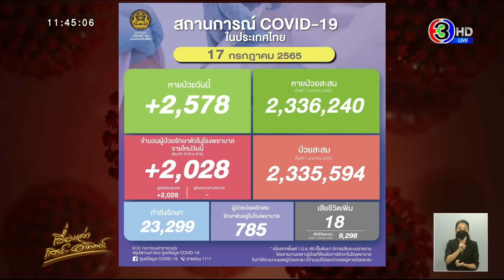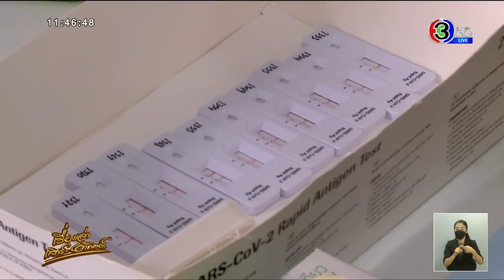สธ.เชิญ ผู้ว่าฯ กทม.หารือรับมือโควิด 18 ก.ค.นี้ วางแนวทางลดกิจกรรมเสี่ยง-เตรียมพร้อมการรักษา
วันนี้ (17 กรกฎาคม 2565) นพ.เกียรติภูมิ วงศ์รจิต ปลัดกระทรวงสาธารณสุข กล่าวว่า ขณะนี้สถานการณ์โรคโควิด 19 มีแนวโน้มพบการติดเชื้อเพิ่มขึ้น โดยเฉพาะพื้นที่ กทม. ปริมณฑล และจังหวัดท่องเที่ยว ทำให้มีผู้ป่วยเข้ารับการรักษาในโรงพยาบาลเพิ่มขึ้น ซึ่ง กทม.ถือเป็นพื้นที่เปราะบางและมีความเสี่ยงในการแพร่ระบาดมากกว่าพื้นที่อื่น เนื่องจากเป็นเมืองขนาดใหญ่ มีประชากร มีการเดินทาง และมีกิจกรรมต่าง ๆ จำนวนมาก

ดังนั้น จึงเชิญผู้ว่าราชการกรุงเทพมหานคร เข้าร่วมประชุมคณะกรรมการอำนวยการศูนย์ปฏิบัติการฉุกเฉินด้านการแพทย์และสาธารณสุข กรณีโรคติดเชื้อโควิด-19 (ศปค.สธ.) ในวันจันทร์ที่ 18 กรกฎาคม 2565 นี้ เพื่อหารือการเตรียมความพร้อมรองรับสถานการณ์การระบาดที่จะเกิดขึ้น

โดยกระทรวงสาธารณสุขจะขอความร่วมมือในการดำเนินการ 2 ส่วน คือ การลด ละ เลิก กิจกรรมที่ทำให้เกิดความเสี่ยงในการติดเชื้อและแพร่เชื้อ ซึ่งผู้ว่าราชการกรุงเทพมหานคร ในฐานะประธานคณะกรรมการโรคติดต่อกรุงเทพมหานคร สามารถออกมาตรการต่าง ๆ ภายในพื้นที่ให้มีความเหมาะสมได้

นพ.เกียรติภูมิกล่าวต่อว่า อีกส่วนคือการเตรียมความพร้อมด้านการรักษาพยาบาล โดยปัจจุบันมีผู้ป่วยโควิด 19 เข้ารับการรักษาในโรงพยาบาลประมาณ 2 พันรายต่อวัน และกว่าครึ่งอยู่ในพื้นที่ กทม. คือประมาณ 1 พันกว่าราย ส่วนเตียงผู้ป่วยโควิดอาการสีเหลืองและสีแดง หรือเตียงระดับ 2-3 ภาพรวมทั้งประเทศมีการใช้ประมาณ 13%

แต่ กทม. มีอัตราครองเตียงกว่า 42% ส่วนหนึ่งเกิดจากการคืนเตียงโควิดกลับไปใช้รักษาผู้ป่วยโรคอื่น ๆ ทำให้ต้องเตรียมความพร้อมในการบริหารจัดการเตียงให้เพียงพอ ซึ่งโรงพยาบาลในพื้นที่ กทม. มีหลากหลายสังกัด ทั้งของ กทม. กรมการแพทย์ คณะแพทยศาสตร์ ทหาร ตำรวจ รวมถึงโรงพยาบาลเอกชน จึงต้องประสานความร่วมมือเพื่อช่วยกันรองรับสถานการณ์

โดยมี กทม.เป็นหน่วยงานหลักในการเตรียมความพร้อม และกระทรวงสาธารณสุขให้การสนับสนุนในทุกด้านอย่างเต็มที่ สำหรับประชาชนยังคงต้องเข้มมาตรการป้องกันตนเอง เพื่อลดความเสี่ยงในการติดเชื้อ และมารับวัคซีนให้ครบ 3 เข็ม รวมถึงรับเข็มกระตุ้นทุก 4 เดือน จะช่วยป้องกันอาการป่วยรุนแรงและเสียชีวิตได้